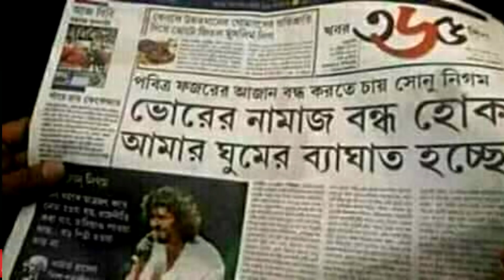আজানের সুর ভালো লাগে না যার || সে স্টেজে উঠতে পারলে আজহারী কেন পারবে না ? azari || suno nigam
Bpl2019 উদ্বোধনী অনুষ্ঠানে, ভারতের জনপ্রিয় কণ্ঠশিল্পী singer suno nigam, পার্টিসিপেট করেছেন, যারা জান ভালো লাগেনা আযানের শব্দ শুনলে খারাপ লাগে সেই মানুষকে দিয়ে বিপিএল 2019 উদ্বোধনী অনুষ্ঠানে 95 শতাংশ মুসলমানের দেশে মাঠ কাপানো উচিত হয়েছে কিনা জানতে চায় জনতা।bpl2019